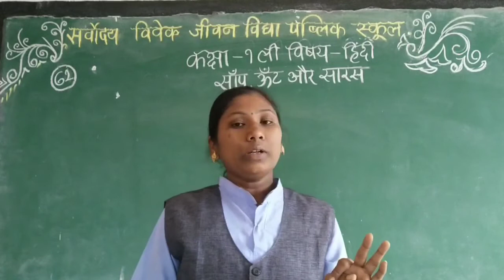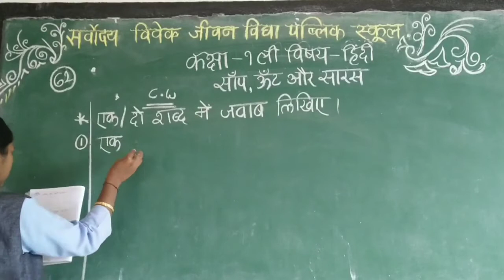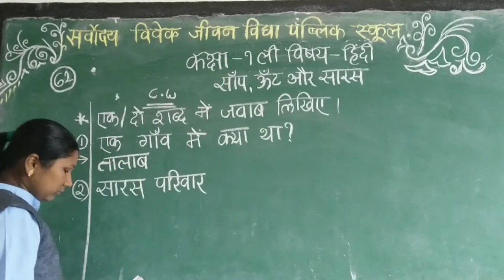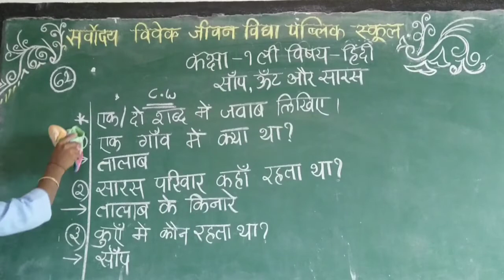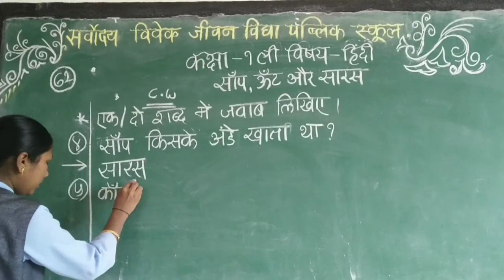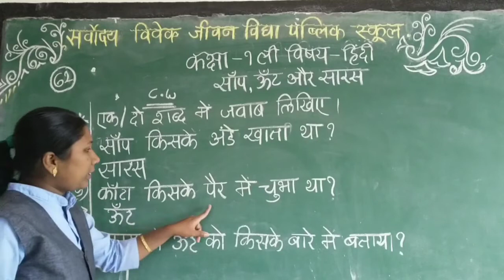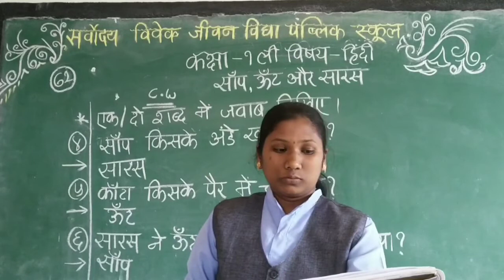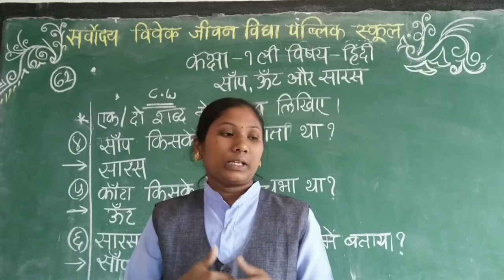SARVODAYA VIVEK JEEVAN VIDYA PUBLIC SCHOOL GADHINGLAJ CLASS HINDI STD 1 DAY 62